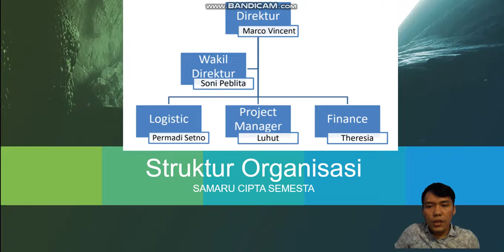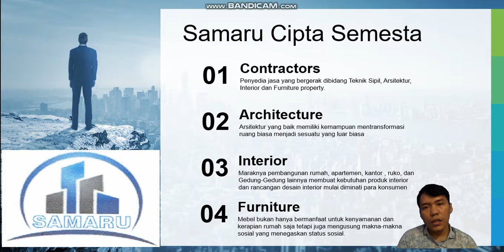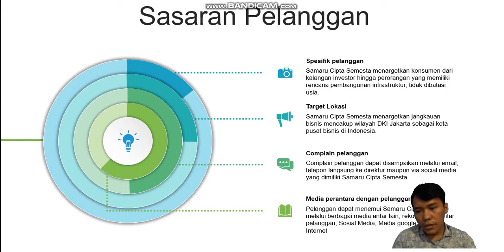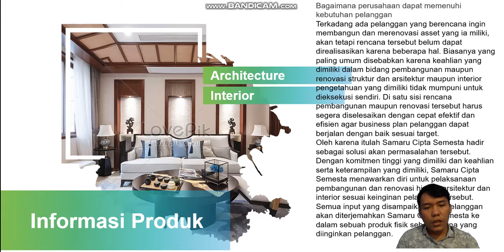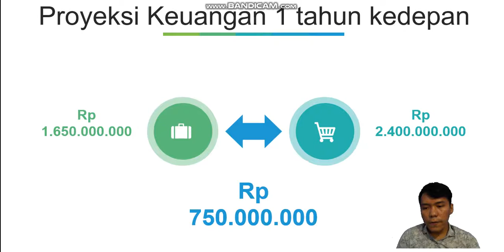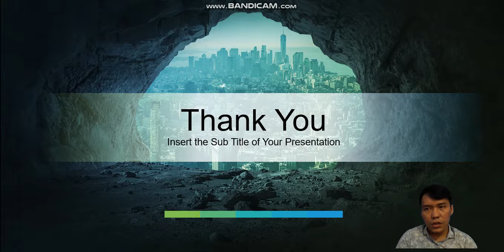Samaru Cipta Semesta - Marco Vincent Lumbantobing - Kewirausahaan 2 - ENFEST 2020